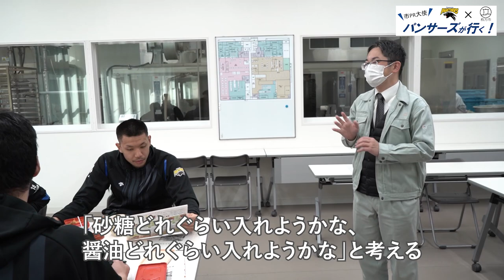vol.4 パナソニック パンサーズが第一学校給食共同調理場に潜入【パンサーズが行く！】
パナソニックパンサーズの選手が市内スポットを巡る企画の第４弾。
白澤選手、牧山選手、大竹選手、兒玉選手が第一学校給食共同調理場を訪れました。

市は平成28年４月から、希望した生徒に給食を届ける選択制の中学校給食をスタートしました。栄養バランスが整い、バラエティ豊かな献立は第一学校給食共同調理場で調理されています。今回はパナソニックパンサーズの選手たちが第一学校給食共同調理場に潜入。おいしさの秘密や、毎朝手作りされてから各学校に届けられるまでを追いかけます。